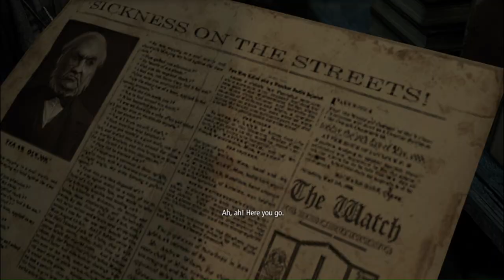The Ultimate Guide to Thief PC: Chapter 2 Walkthrough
Embark on a thrilling adventure in the world of Thief PC with this ultimate guide. Follow along for a chapter 2 walkthrough filled with mystery, suspense, and challenging puzzles.